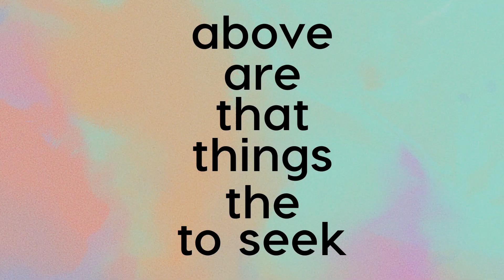The Uprising: Theme Video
Part of Event Resources by YM360, "THE UPRISING" is perfect for your Disciple Now Weekend, Youth Ministry Retreat, Summer Camps, and Back-to-School Event.

Purchase "The Uprising," and lock in your theme, all your Bible study content, videos, artwork, parent resources, and more.

PLUS! With your Study purchase, we're shipping you a sample Student Super Bundle for free! This includes (1) Interactive Student Book, (1) Follow-Up Devotional Journal, and (1) Classic Designed T-Shirt (size: medium). These student resources will ensure your students have an exceptional experience and this sample pack will be our starting point for partnering with you to get these in the hands of your students!